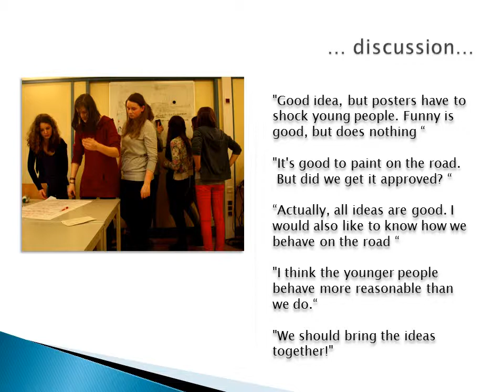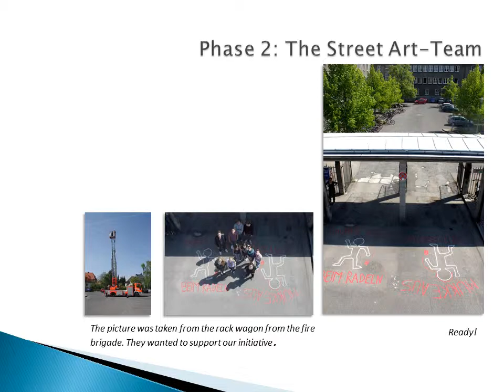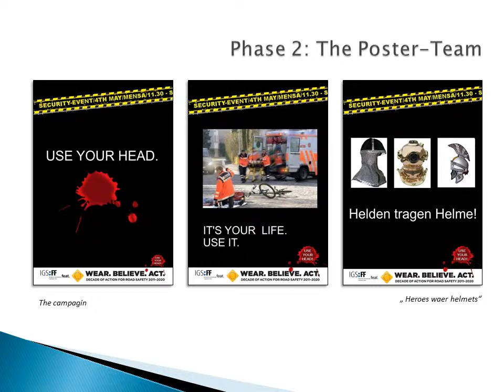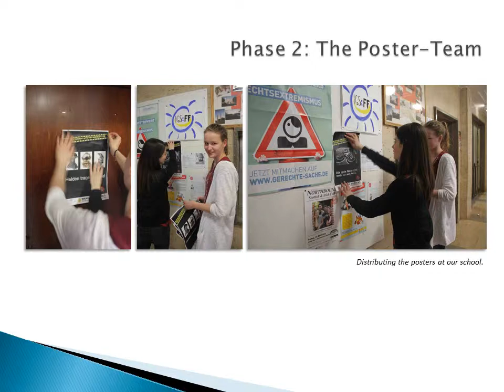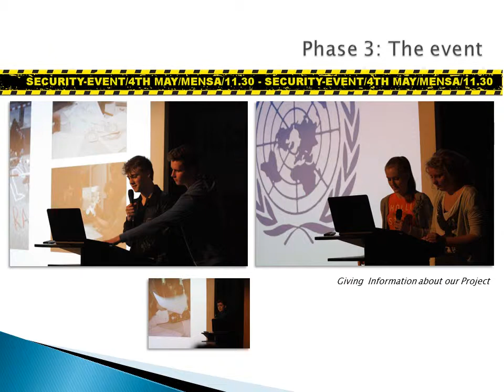IGS Franzsches Feld - Germany - Braunschweig